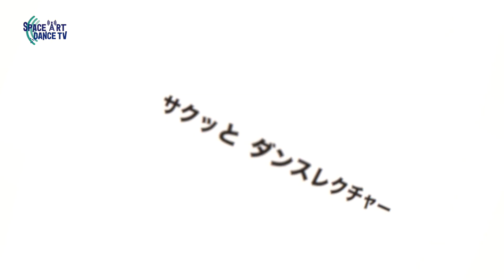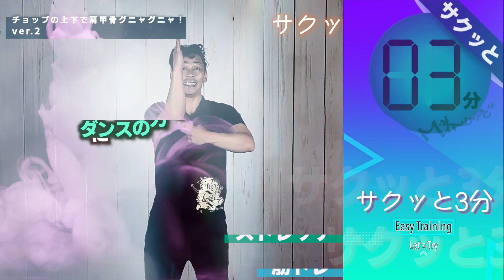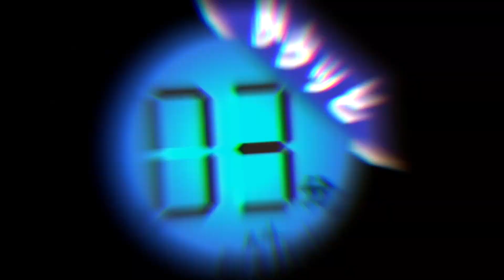ダンス初心者の憧れウェーヴ！「タットウェーブ」で基本をマスター！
【サクッとレクチャー】ダンス上達に必要な基礎・筋トレ・ストレッチなどの全容をギュッとまとめてレクチャーします。
今回は👉「タットウェーヴ / Poppin`」のご紹介！

①実施ポイント✍️
私が初心者の時、ハンドウェーヴをマスターするための一歩手前として先輩ダンサーから習った方法です。キングタット・ハンドウェーヴ双方へ繋がっていく基礎としては最適の練習方法だと感じています。

②解説ポイント✍️
形をキメるための筋肉の使い方をご紹介していると共に、肘の回転がコツになってきますので、その練習方法もご紹介しています。

③メッセージ✍️
Poppin`にカテゴライズしましたが、HIPHOPでも利用できます。ステップばかりだと、振付もアドリブ(フリースタイル)でも間が持たなくなることもあります。そんな時に利用しやすい腕の技術として、マスターしておいて損のないテクニックです。

0:00 イントロ - Introduction
0:22 実践動画 - Menu Practice Movie
1:58 [解説] - How To
7:30 [解説]TIPSコーナー(コツ,知識をシェア) - TIPS
8:45 まとめ - Summary
9:27 お知らせ - Information

▶︎関連動画

パソコン作業で腱鞘炎？ハンドウェーブにも活かせるストレッチで解消しましょう

📓**第14回SPACE ARTダンススクール町田発表会「Moment」
DVD&Blu-ray＆データ販売のお知らせ！！**

8月28日に開催された町田発表会「Moment」のDVD＆Blu-rayが発売いたします！
そして今年は新しく「データ販売」も実施！！
時代やニーズに合わせた販売形式となっております。

ご購入について、詳しくはこちらをご覧ください。

📗関連記事 - Related Page📗
レクチャーの写真付き解説記事を掲載しています。
※現在サイト制作中です。記事は見れます！